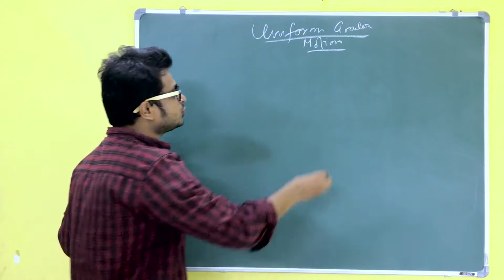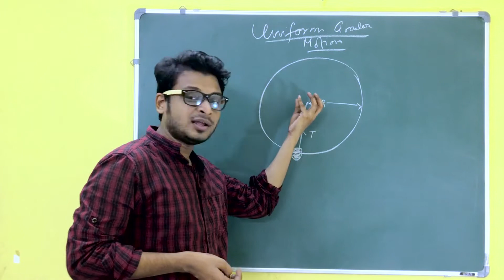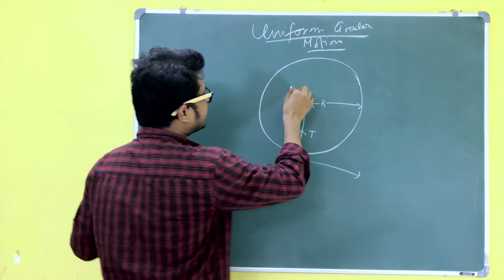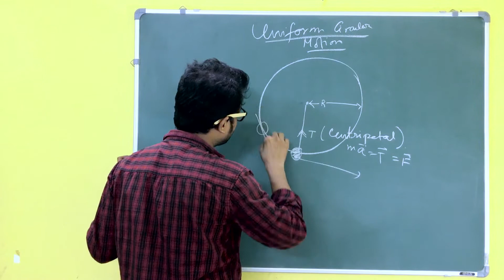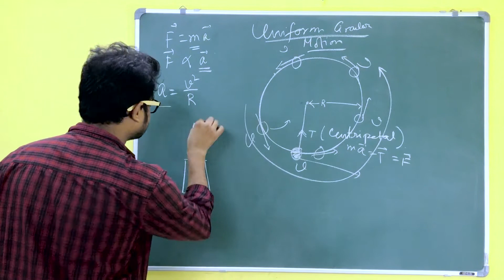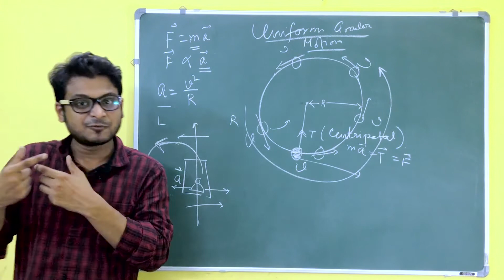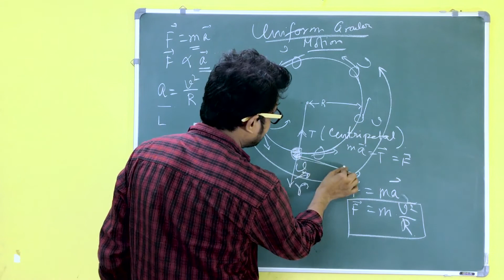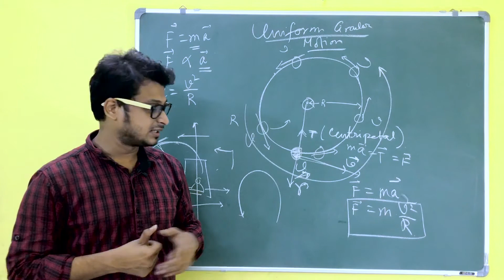Uniform Circular Motion 2 || Theory || Tutorial || Class- XI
Discussion of class 11, Uniform Circular Motion -2, CBSE/ISC/WB boads.
Language - Bengali

ABSTRACT CAT
Address: 141/252, Canal Street, Sreebhumi, Kolkata - 700048
"No Admission Charges" for online and live classes
(xi-xii) Physics  IIT-JEE, NEET

Electrical engineering
B. Tech & Polytechnic

Medium of Painting -
PENCIL
CHARCOAL
PASTEL
ACRYLIC
OIL